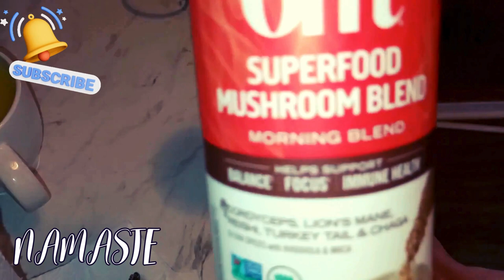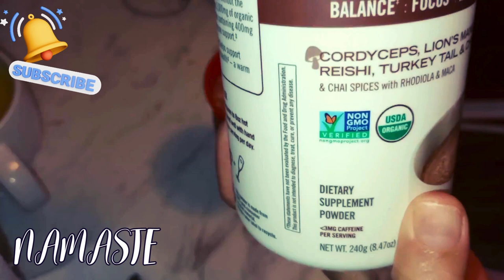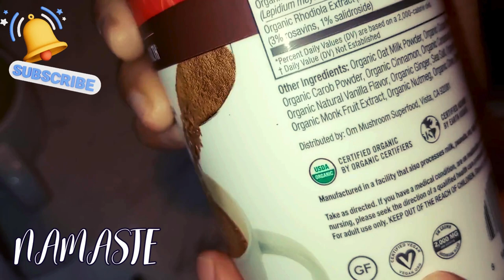How I Make My Turmeric Tea & OM Superfoods Mushroom Morning Blend